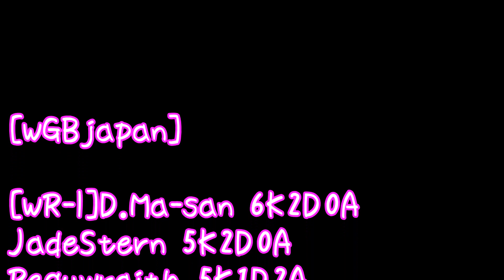[WarRock Philippines] WGBjapan C.Q.C Clan War #3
C.Q.C ClanWar
WGBjapan vs 3DMaX
MAP:Khali Valentine
With.[WR-I]D.Ma-san